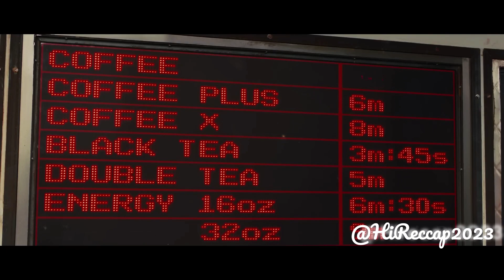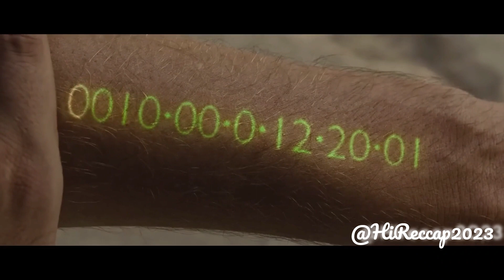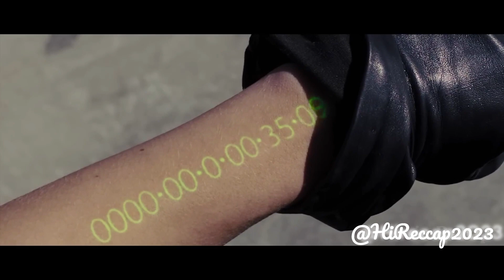Will time count as currency? Wird Zeit als Währung gelten? recapfilm bestmovies shortfilm #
Will time count as currency? Wird Zeit als Währung gelten?